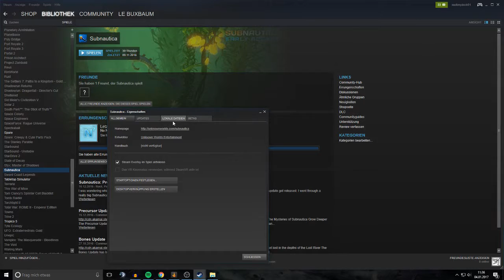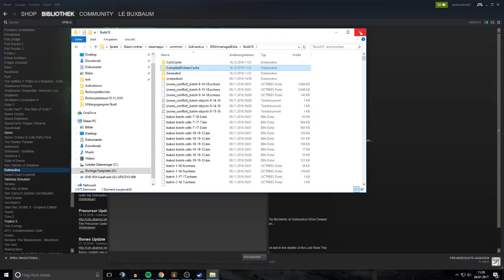Subnautica Laggs? Crashes? So kannst du weiterspielen..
Wer kennt es nicht, du spielst schon seit Tagen Subnautica und es macht irre Spaß.
Auf einmal fängt das Spiel wie blöde an zu laggen.
Dein Pc, gerade frisch gekauft. Der kann es nicht sein. Es ist, das Spiel. Nun gibt es natürlich zahlreiche Tipps im Internet. Du willst aber deine Grafikeinstellungen nicht verschlechtern.
Schau dir mein Video an, von mir aus Spuhl vor, dann erklär ich es dir. ;)